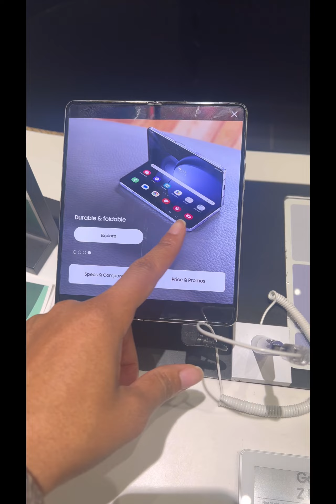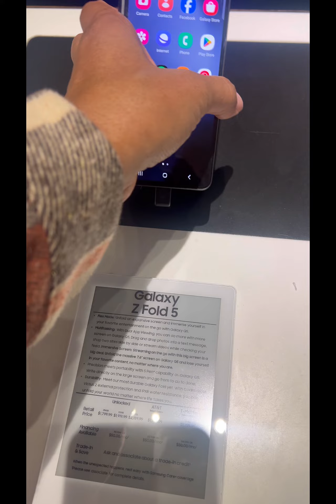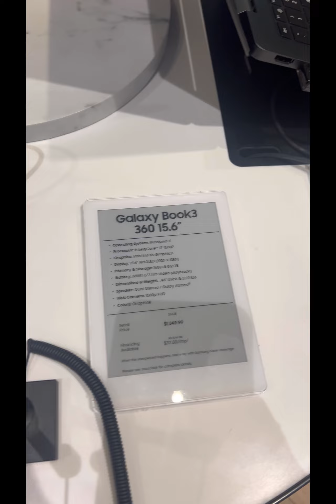WENT TO THE SAMSUNG STORE IN HOUSTON AND THEY HAVE BETTER PHONES THAN IPHONE 📱